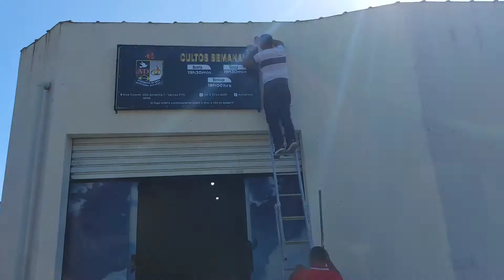Nosso domingo em família/churrasquinho tudo de bom 🥰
Oi meus amores🥰Tudo bem com vcs? Me contem aí nos comentários como vcs estão?
Fiz esse vídeo com muito ❤ e amor pra vcs espero que vcs gostem!

Celular que gravo
A71
Editor
INCHOT